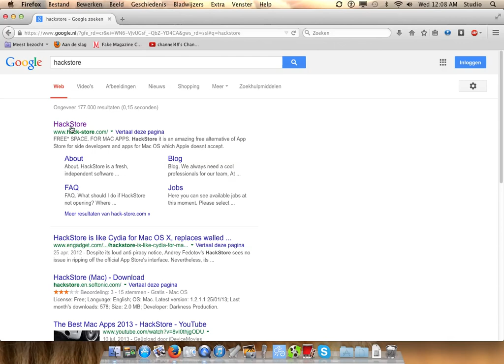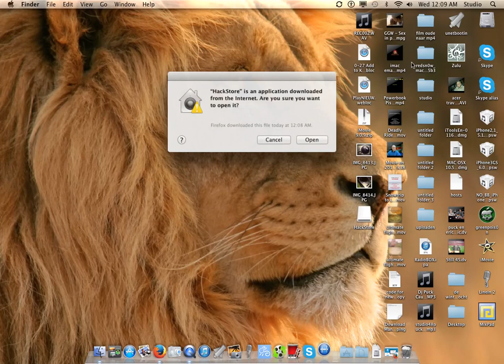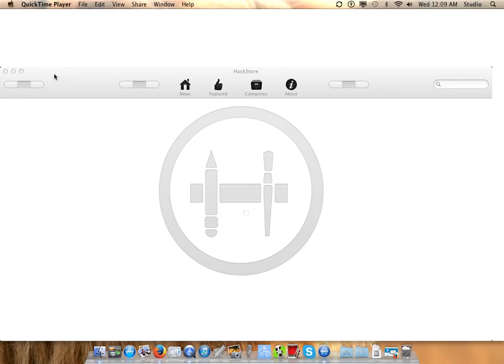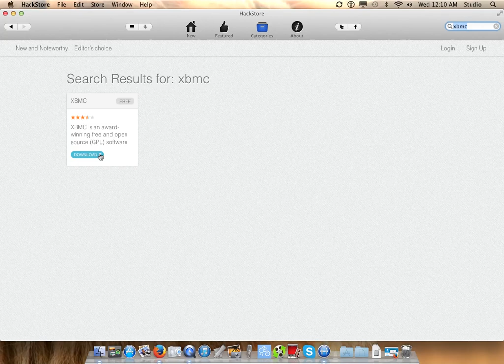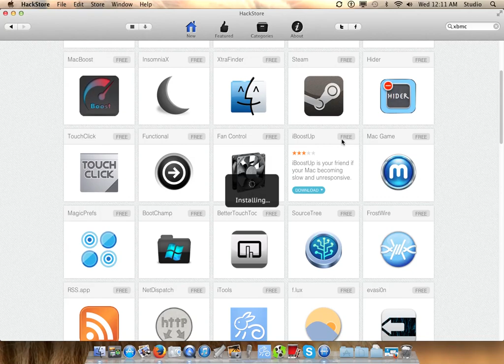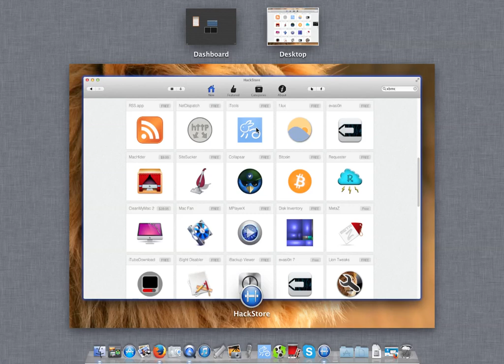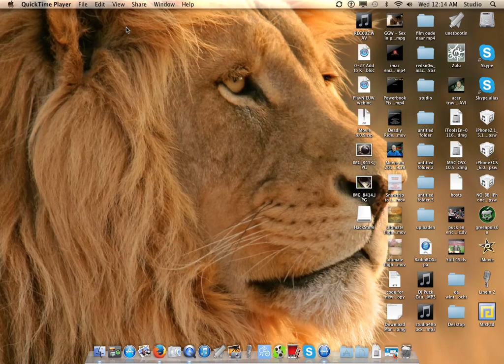HACKSTORE a FREE APP-STORE for MAC USERS -10.7 & UP = Fantasitique ( LINK )- 2015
Today we take a look at a alternative app-store for Mac Users running Lion (10.7.x and up.

DOWNLOAD = LIKE

FREE* SPACE
FOR MAC APPS

Hack-store it is an amazing free alternative of App Store for side developers and apps for Mac OS which Apple doesn't accept.

This is not some illegal software platform , but a easy and handy way to get the regular apps and you don't need any account to download anything.

About

Hack-store is a fresh, independent software development company filled with passionate people. We specialize in software development using the latest OS X technologies. Our objective is, and always will be, to release innovative software and information technology solutions. Our main concern is our customers’ needs and we always do our best to listen to them.

TRY HACKSTORE ONLINE

We specialize in software development using the latest OS X technologies. Our objective is, and always will be, to release innovative software and information technology solutions. Our main concern is our customers’ needs and we always do our best to listen to them.

Great work guys .